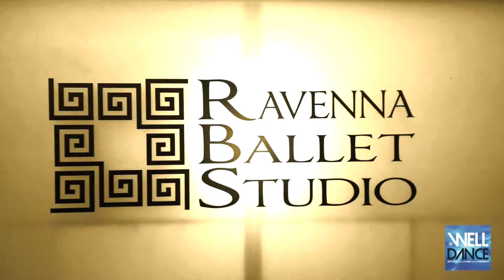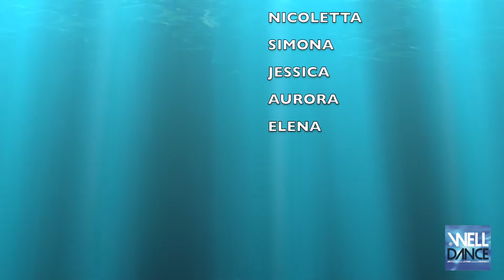LEZIONE DI WELLDANCE ( Aprile 2016)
Welldance: Teacher "SACHA BORNINO"

Location: RAVENNA BALLET STUDIO (Ravenna)